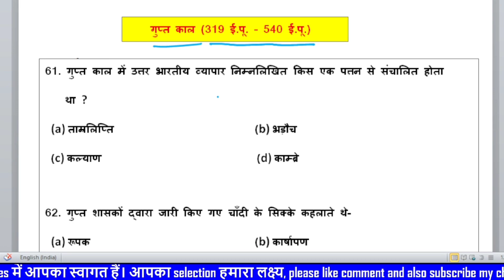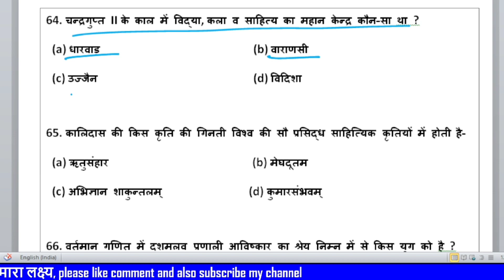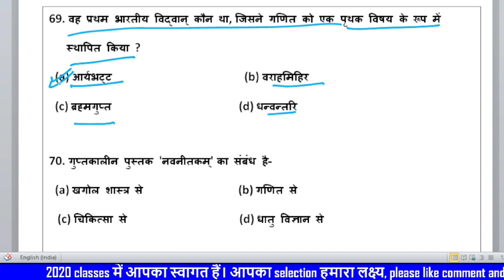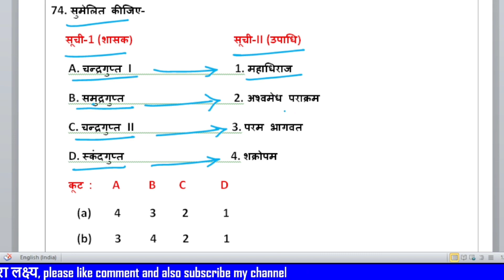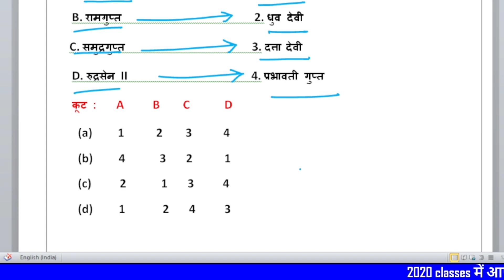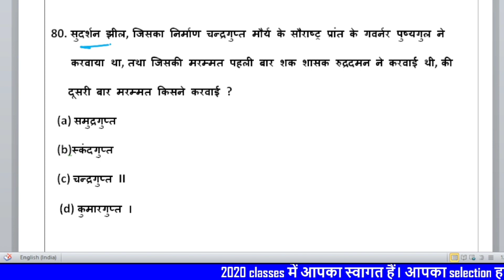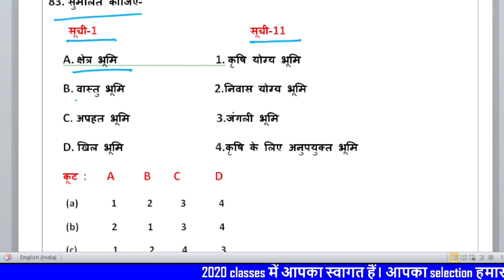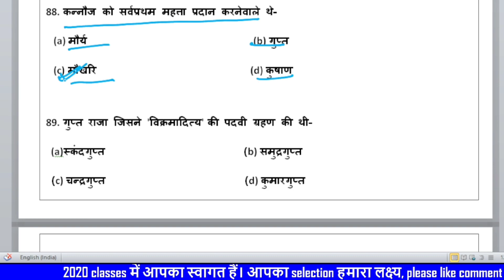UP POLICE CONSTABLE 2023 || GK GS || GK GS BY Annu ma'm